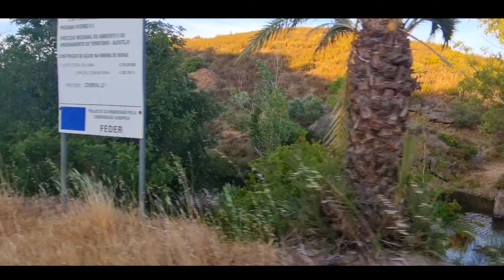NA ESTRADA DE SEVILHA PARA PORTUGAL |4K| - ALENTEJO